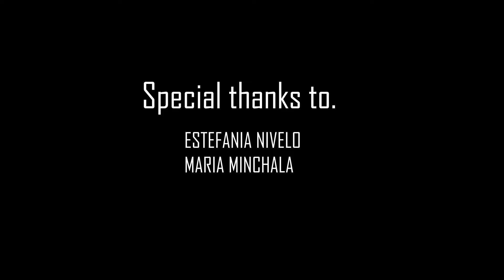Wayna Song - Siempre Amada (Official Video)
Vuelve ‘pronto amada mía que yo siempre te esperare"
 .. ¡y active las notificaciones para mantenerse actualizado con todas las nuevas subidas! 🔔
WAYNA SONG - 🔥SIEMPRE AMADA ❤💖😪 | Vídeo Oficial
Autor: Wilson Solano
Producion Audio visual.

Aviso Importante: El contenido de este vídeo tiene derechos exclusivo del Canal "WAYNA-SONG". Cualquier reproducción, plagio, descarga y subida nuevamente a youtube conllevaran a una denuncia por copyright. Disfruta el vídeo y ayúdanos a difundir nuestra cuenta oficial.
¡El canal de YouTube de wayna-song.  Reconoce es el hogar de todos los videos musicales del sello discográfico líder en el mundo.
SOON KUTISHAMARI
Follow WAYNA-SONG